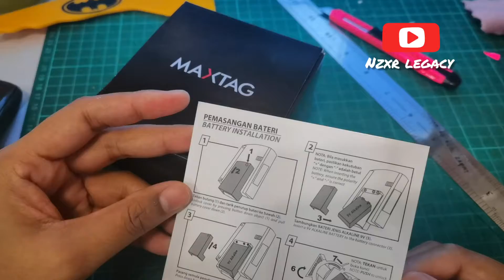Unboxing Smart tag |Tukar Bateri Smart tag mcmni ke?🤪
Jangan gelak 🤪